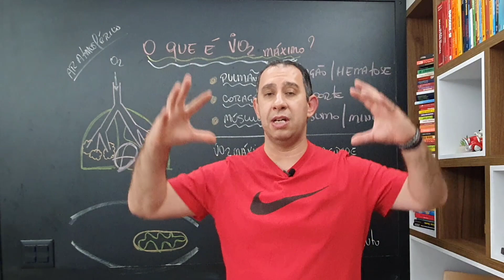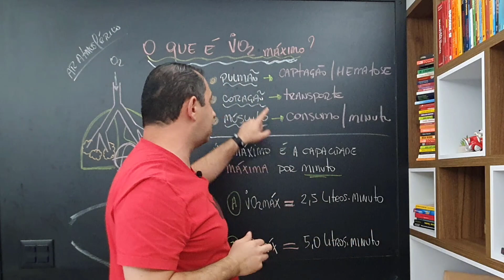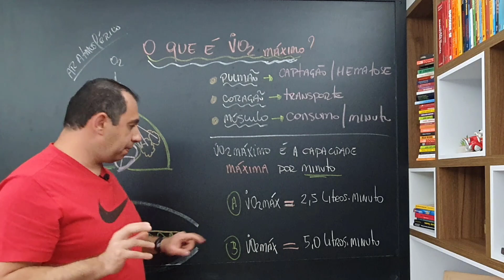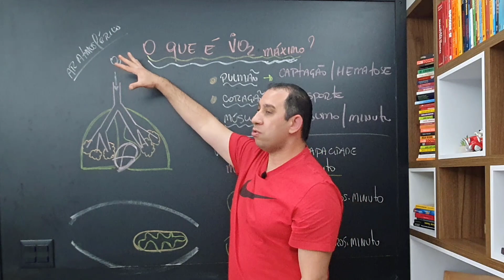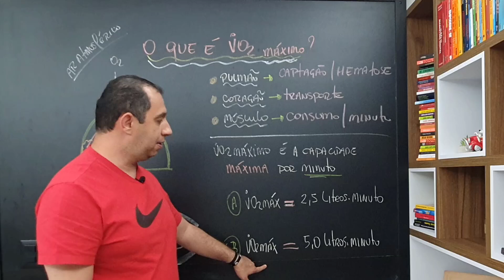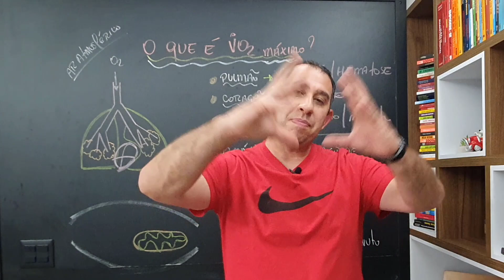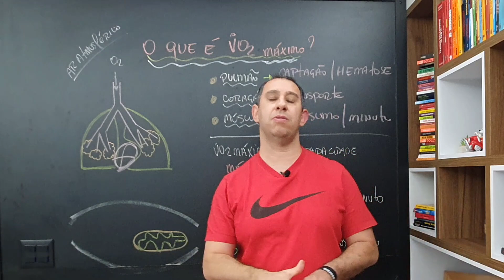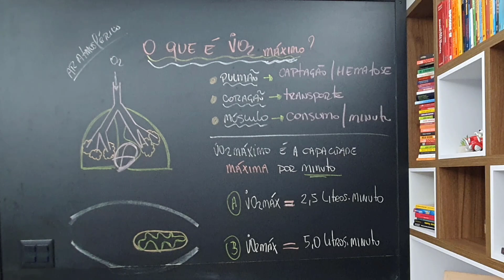O que é Consumo Máximo de Oxigênio? (VO2máx)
O VO2 máximo também chamado de consumo máximo de oxigênio representa a capacidade aeróbica máxima de um indivíduo. Na tradução, o VO2 seria a maior capacidade de oxigênio que uma pessoa consegue utilizar do ar inspirado enquanto faz um exercício físico aeróbico

- VPF Society

- 4 ESTRATÉGIAS PARA ESTIMAR A INTENSIDADE DO LIMIAR ANAERÓBICO